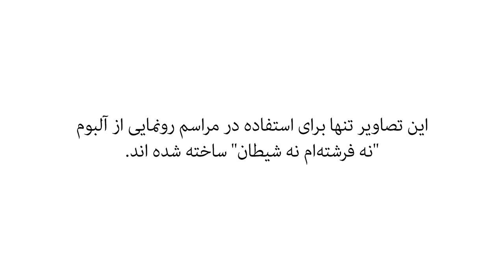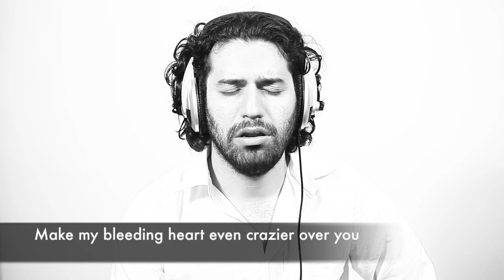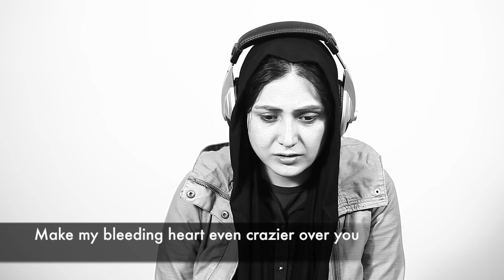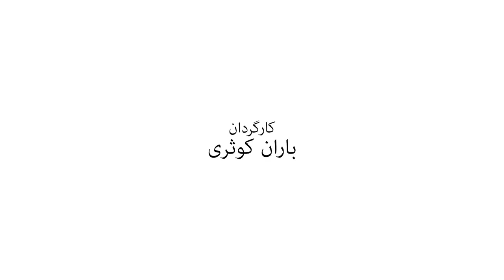Why did you leave | Homayoun Shajarian | English subtitle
Album: Beyond Any Form
Vocal: Homayoun Shajarian
Composer: Tahmoures Pournazeri
Poem: Simin Behbahani
Video retrieved from MysticWorldMusicCo channel on YouTube
Translation LyricsTranslate submitted by farsheed